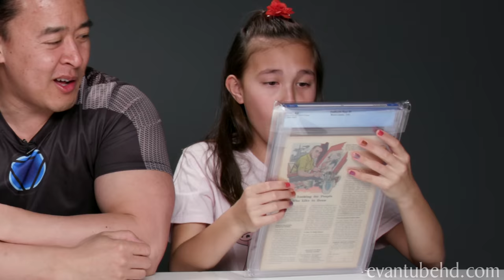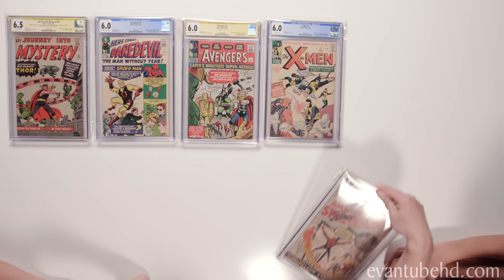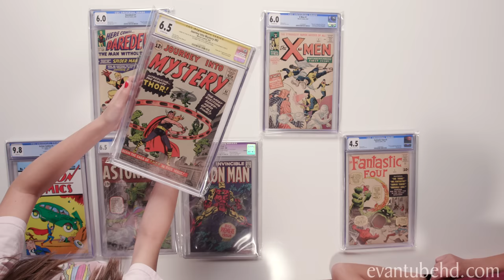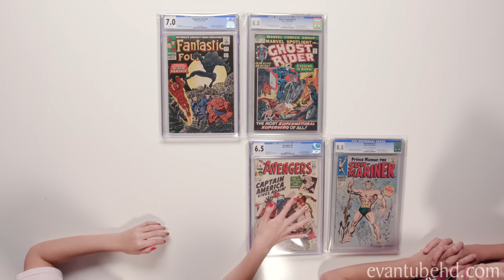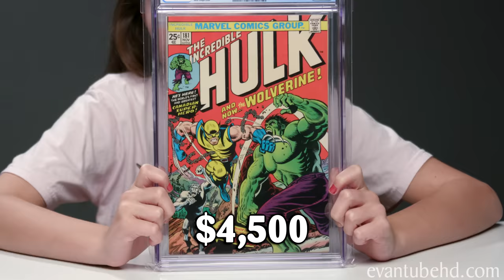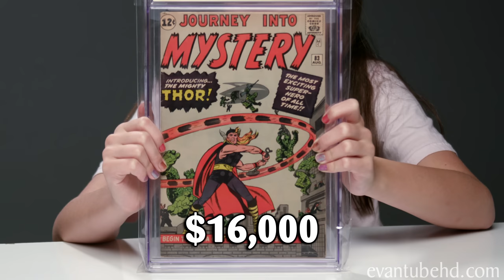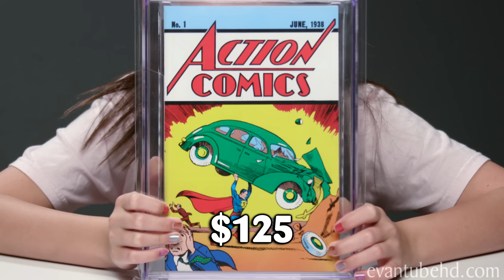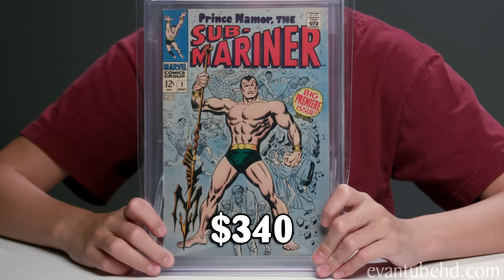$100,000 COMIC BOOK CHALLENGE!!! Most Valuable Comics Collection Battle!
A lot of you guys asked to see DT's comic book collection after seeing the Amazing Fantasy 15 in our Christmas video So we thought we'd make a challenge out of it.  We have to each pick 10 comics from DT's collection of CGC graded Marvel Silver Age comic books.  Who will have the most valuable comic book collection? The winner will get to add the AF15 to their collection.